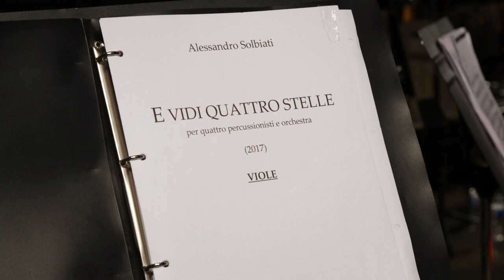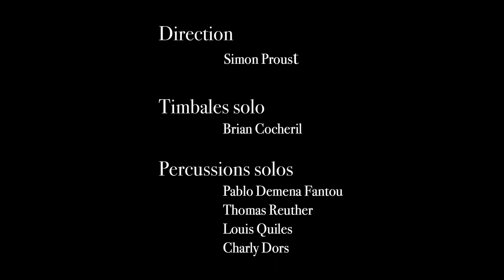OJC SOLBIATI E VIDI QUTTRO STELLE